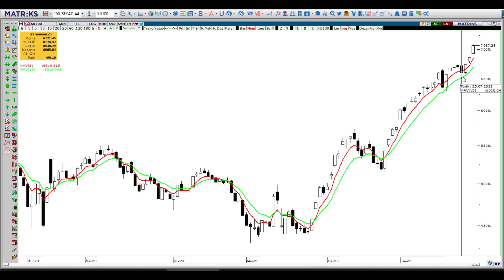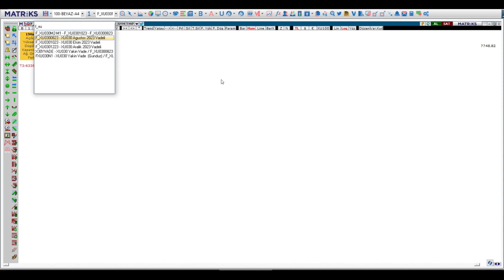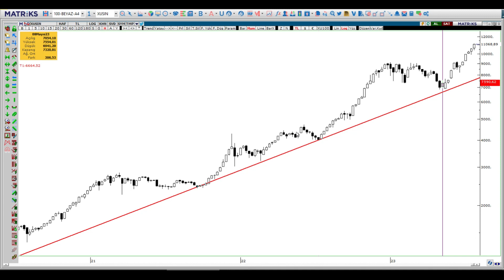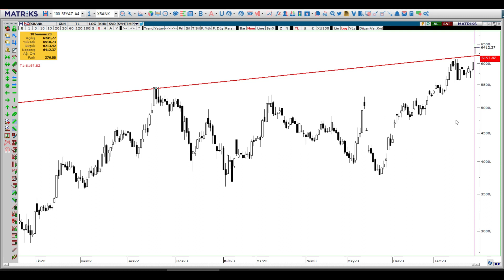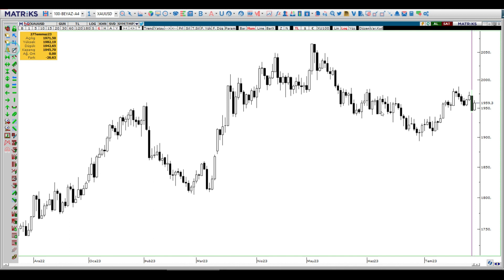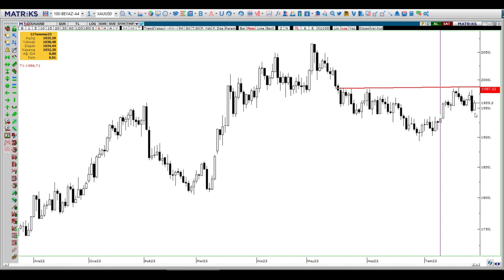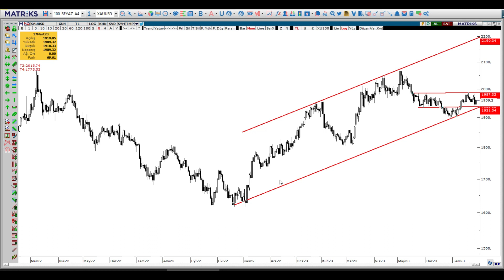RALLİ TÜM GÜCÜYLE DEVAM EDİYOR.PEKİ NEREYE KADAR..Borsa dolar altın viop teknik analiz. grafik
31 temmuz haftası Borsa Dolar Altın Viop teknik analiz grafik yorumları borsa dolar altın banka garanti aselsan ereğli thy akbank kardemir borsa analiz bitcoin crypto btc dolar yorumları dolar ne olacak dolar ne olur altın yorumları gram altın analiz foreks forex fx kripto ripple sisecam dohol karsn arbitraj apsd açık pozisyon sayısı borsa istanbul borsa yorum hisse analiz temel analiz teknik analiz hisse yorumu yükselecek hisseler hisse önerileri